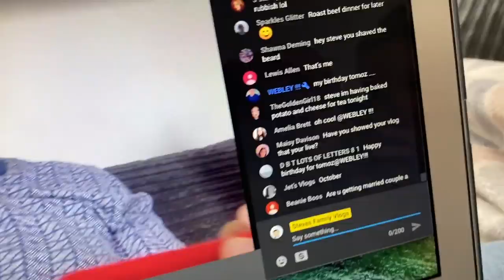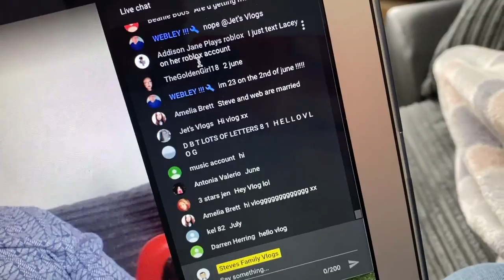Bird in the house